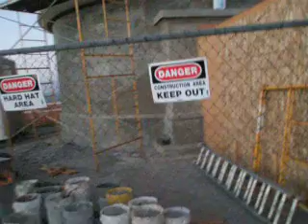Dark and Wobbly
Last night at the Light Station